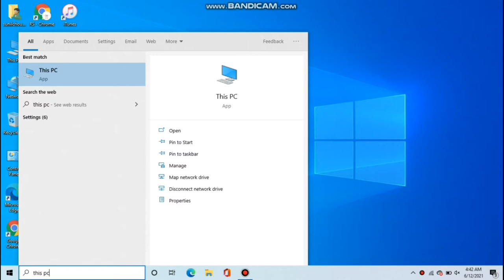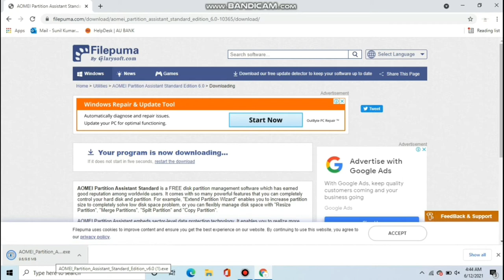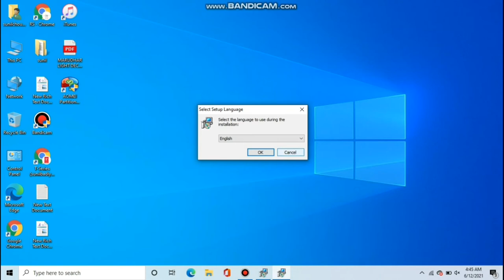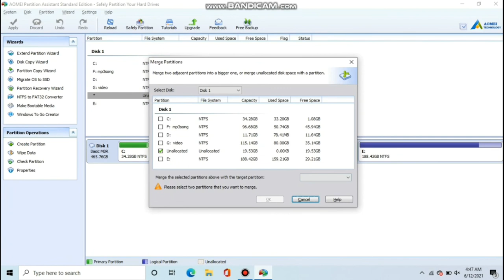How To Fix The Selected Disk already contains the maximum number of partitions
Hi

hello dosto aaj hum ise video me baat karne vale hai ki jab hum unallocation disk ko kese ek new disk banat hai or ise video me me bi diya gaya hai ki jab humari koi disk full ho jati hai or hum uska stores badana ho to ek disk ko dusari disk me kese merge karte hai ise video me in sabi windows problems ka solutions hai to video ko end tak jarur dekh or video kese lega aap logo to muz jarur batan

You cannot create a new volume in this unallocated space because the disk already contains the maximum number of partitions.

How To Fix The Selected Disk already contains the maximum number of partitions,You cannot create a new volume in this unallocated space,because the disk already contains the maximum number of partitions,how to merge a low disk for your pc,pc in low disk problems solustion,how to merge a free to low disk in pic,@rstech,sunilchoudhary,windows,windows all are problem solutions,windows 10 update problem

⚡Notice :-

The voice in this video is from the owner of the channel

This video background in uses non-copyrighted music